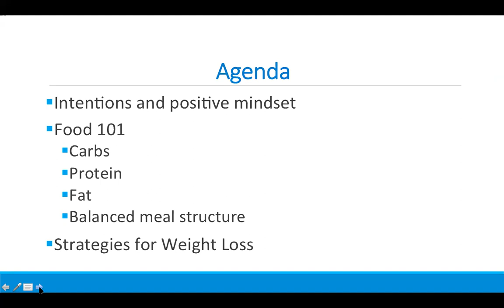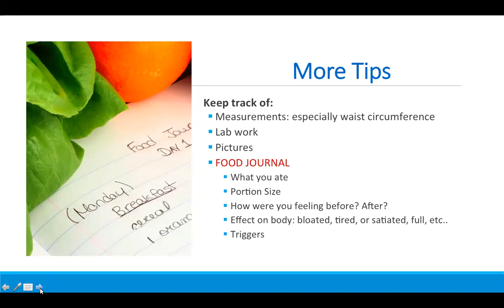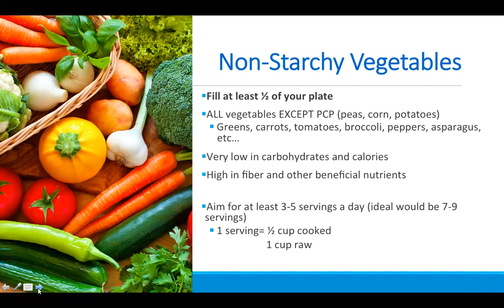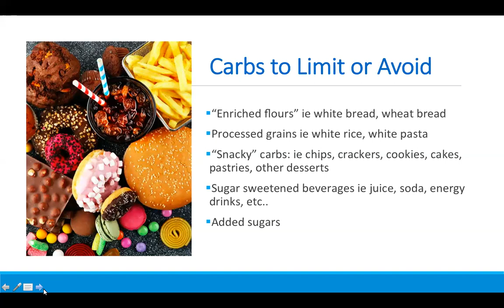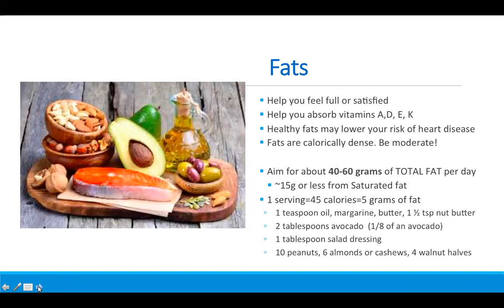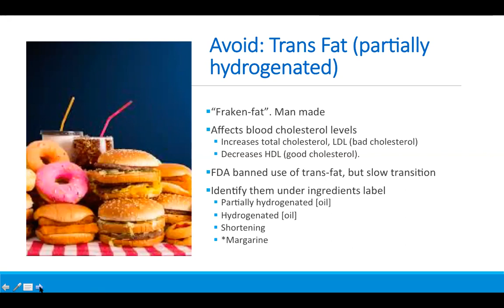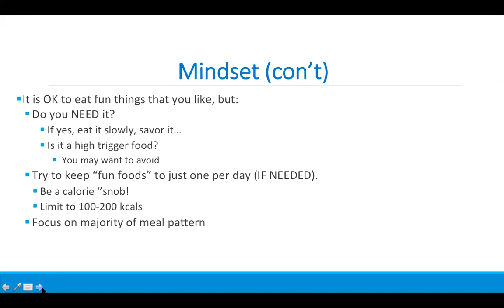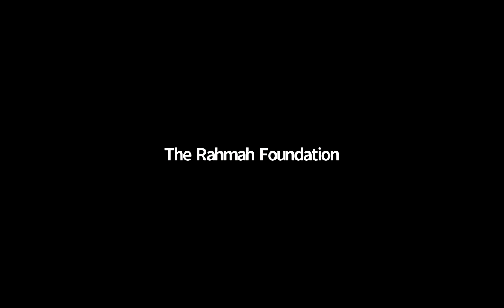Nutrition101: Fundamentals of Nutrition with Roohe Ahmed, RD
In this webinar, Roohe Ahmed, RD discusses the fundamentals of nutrition and includes information on meal planning and tips for weight management.